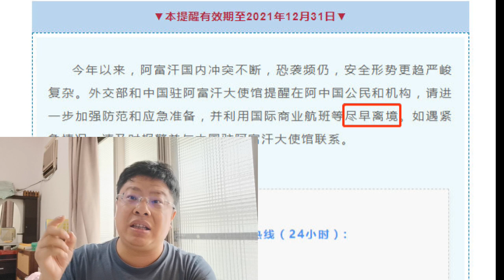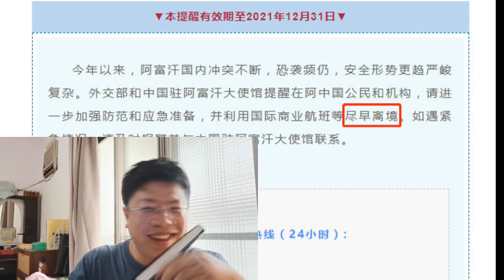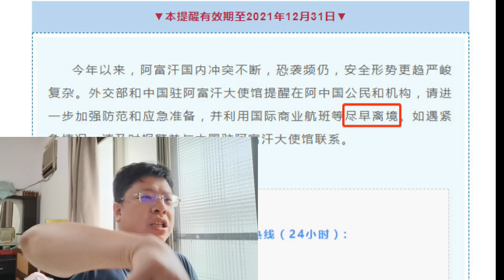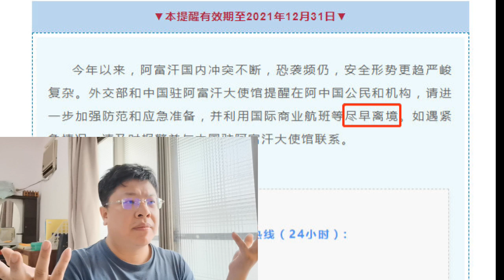時評53 痛宰老美 塔利班對美國代理人發動戰略總攻 歷時20年的阿富汗戰爭即將讓美國重演越戰慘敗 對類國民兩賊黨這種美國代理人，下手就是要狠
六門時間 ：　二六七二－四二
　　塔利班對駐阿美軍及其代理人發動最後總攻擊